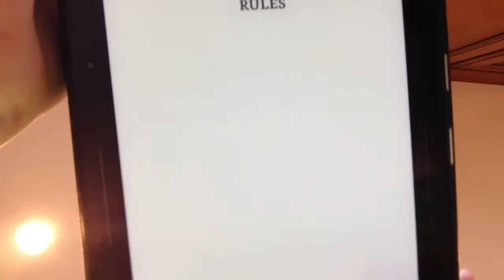Pokémon 3. Stupid kid